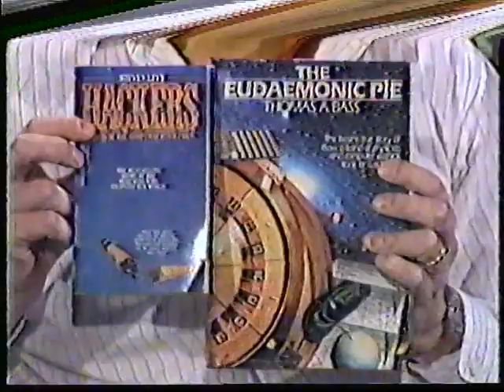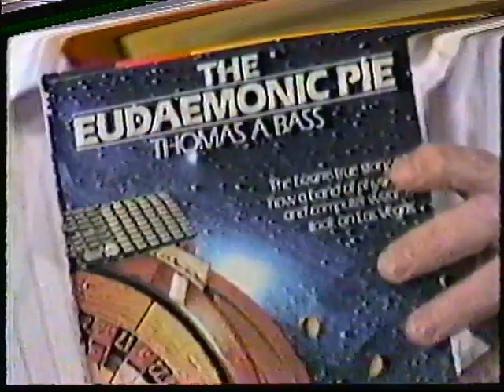Brain Food #4: Two Books on Hackers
Rudy Rucker's public access TV show in Lynchburg, Virginia, March, 1986. Discussing Stephen Levy's HACKERS and Bass's THE EUDAEMONIC PIE.